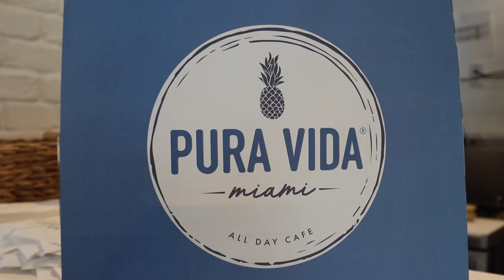Pura Vida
4th Annual SFIRA Nominee: Pura Vida